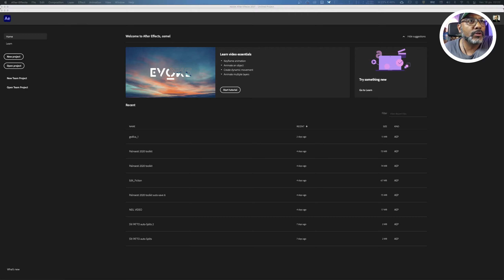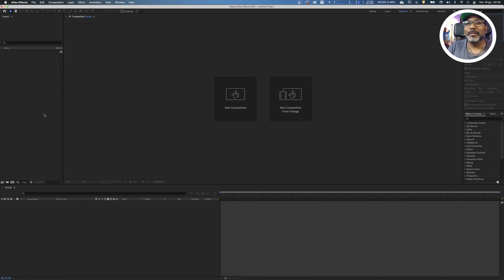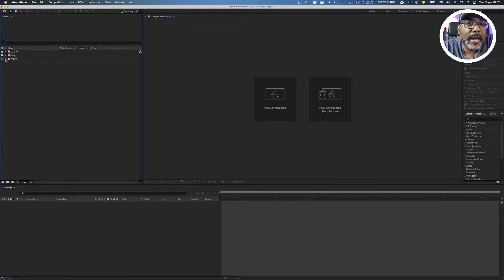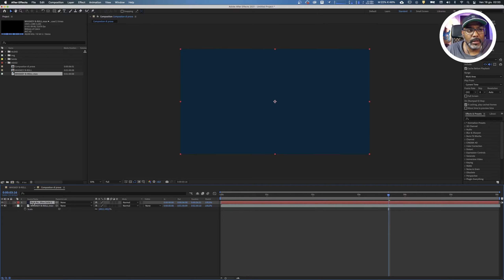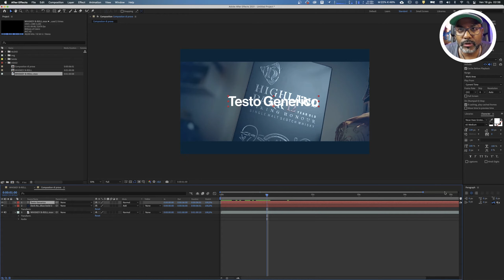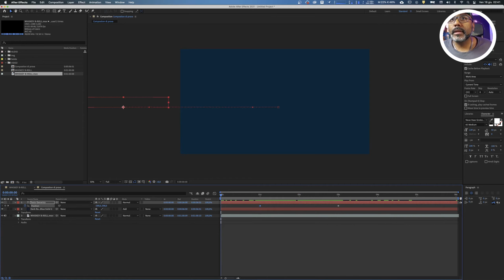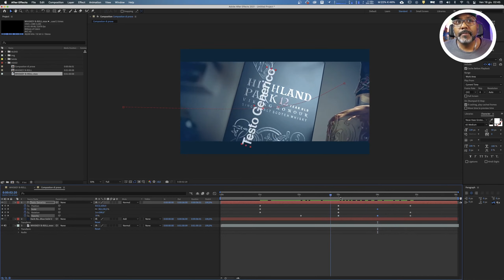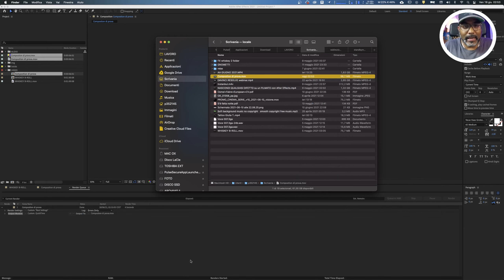Scopriamo al volo AFTER EFFECTS - tutorial base per NEOFITI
Questo corso breve e base per chi si approcia per la prima volta ad After Effects!

Capitoli
00:00 Sfoglia
01:00 La home
01:28 Presentazione dell'interfaccia
06:02 Importazione di files
07:38 Creare una composition
10:40 Inseriamo files nella composition
11:03 Creiamo un layer solido
12:44 I Blendig Modes
13:18 Scriviamo un testo
15:34 Le trasformazioni
17:10 Facciamo muovere il testo
18:36 Mettiamo i keyframes
25:01 Creiamo un testo con paragrafo
27:01 Export e Render
28:37 Chiusura

LA MIA ATTREZZATURA:
MAIN CAMERA: Sony a7iii
Microfono lavalier
Monitor Neewer NW759 7" UHD su Amazon
DSLR Rig Neewer su Amazon
Supporto antivib microfono Neewer su Amanzon
Staffa univ Neewer su Amazon
Luci Led 126pin Neewer su Amazon
Microfono Takstar SM-10B su musicartestore
Microfono direz Behringer C2 su Amazon